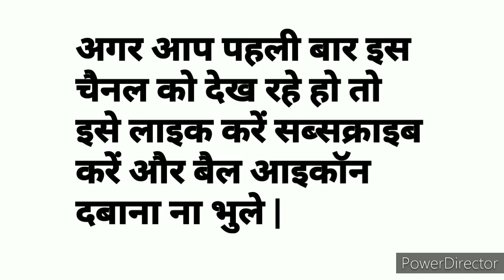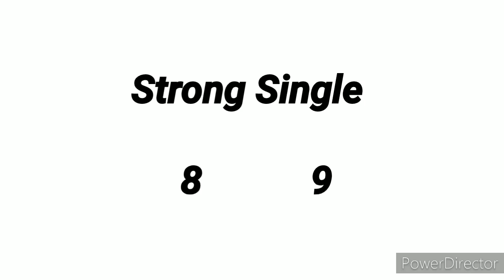Milan Night || 06.09.2021 || Open to Close